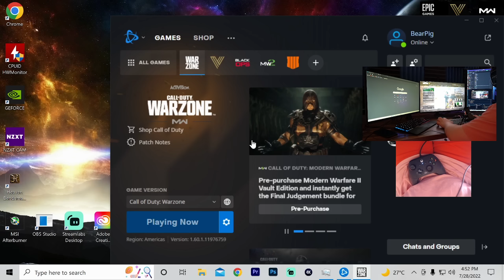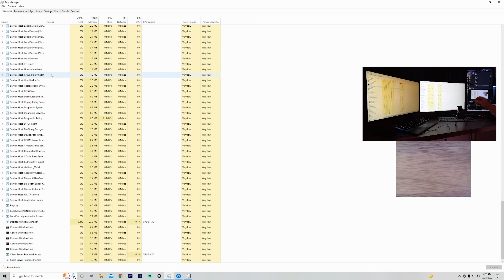I Got Caught Hacking on Rebirth Island - 28 Kill win w/ Monitor AND Controller Cam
I got Caught Cheating on Rebirth Island... Hope you all enjoy the Video

Protect your eyes with Gamers Advantage!

-SOCIALS-

MW Warzone
Battle Royale
New Warzone
Best Warzone loadout
Warzone settings
Modern Warfare
High Kill Rebirth Island
New Rebirth Island Map
Best LMG in Warzone
Best Setup